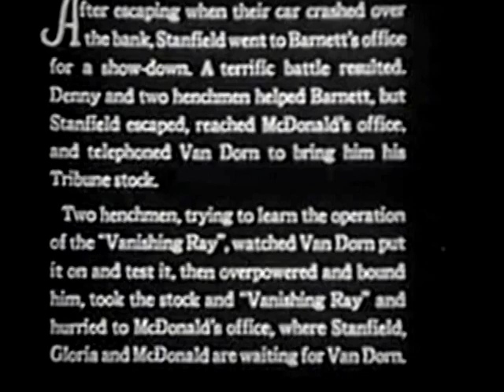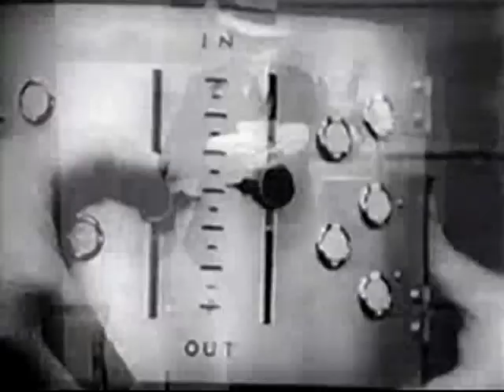(1934) The Vanishing Shadow Chap 09